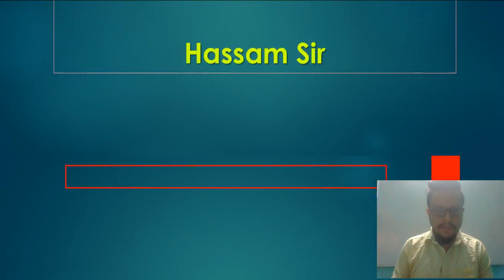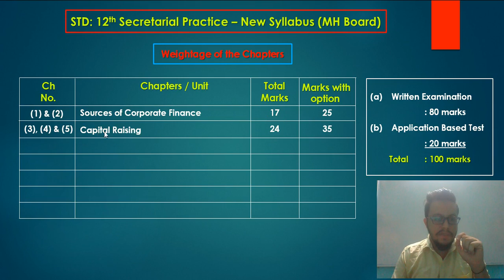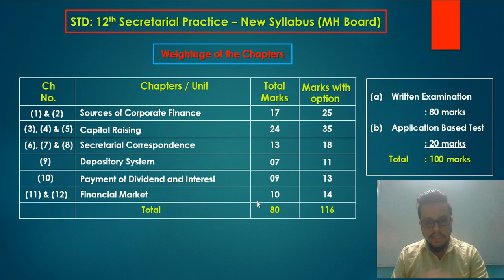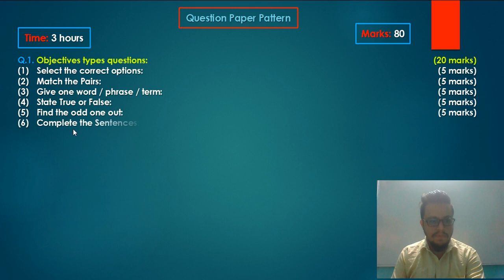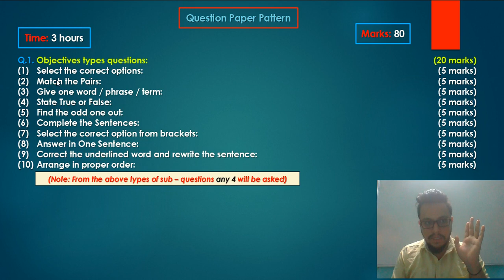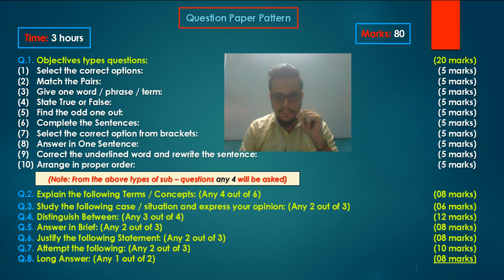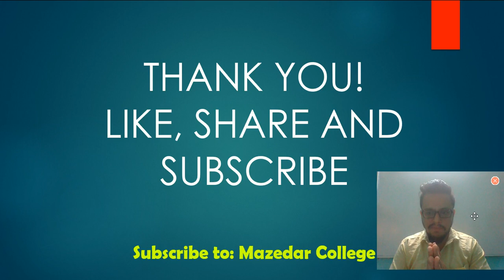SP Std 12th | Evaluation Plan - SYLLABUS BREAKDOWN | New Syllabus | Hassam Sir | HSC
Scretarial Practice (SP) Evaluation Plan Std 12th